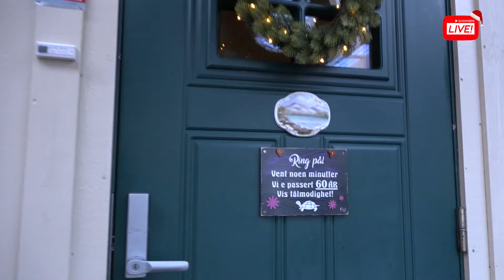Sunnmøre i dag - Nisseentusiast_1.mp4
Elin og Roy begynte å samle på nisser for over 20 år siden. Elin kan nesten ikke dra til butikken uten å ta med en rødlue hjem, men Roy synest kanskje det er blitt litt i meste laget.